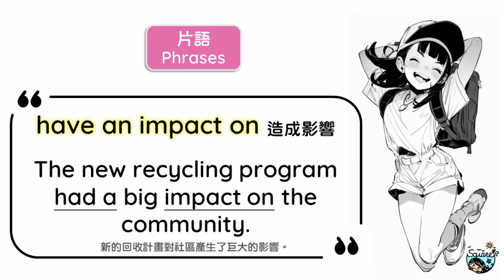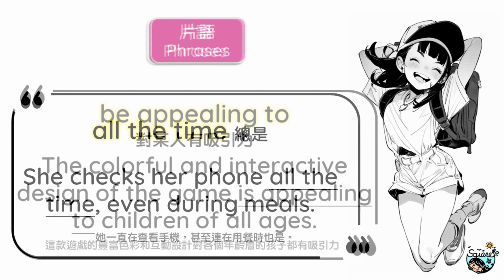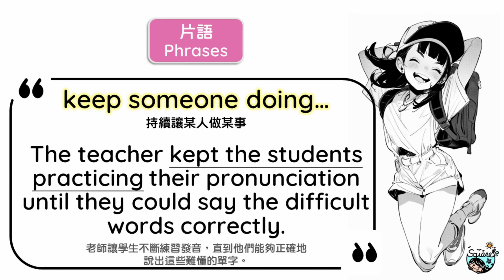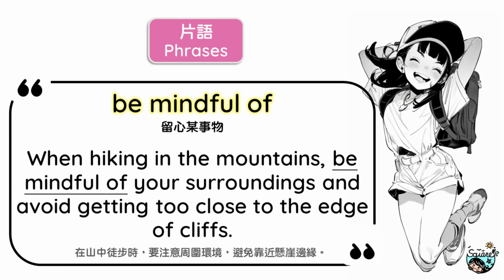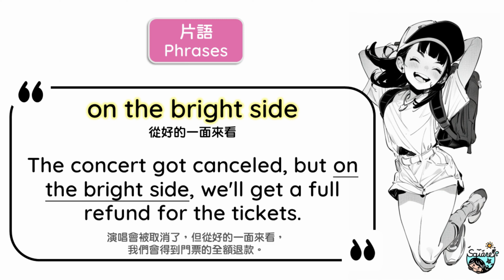聽對話學片語_ Shorts短影音_Weekly Chat_Week 7